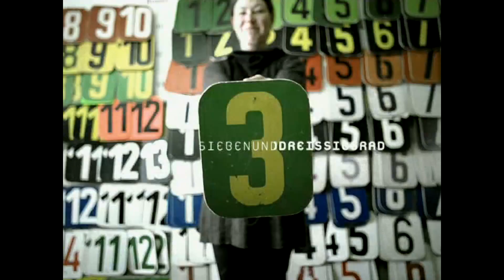Die Herrin der Hunde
Der Yukon Quest gilt als der Welt härtestes Schlittenhunderennen, ausgetragen im Winter über tausend Meilen zwischen Fairbanks in Alaska und Whitehorse in Kanada. 2001 hat Claus Bienfait die erste deutsche Musherin auf diesem Abenteuer begleitet.